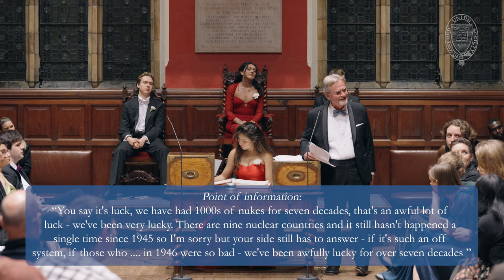Kai Bird argues that nuclear deterrents are unreliable due to irrational human behaviour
Kai Bird, an American author and columnist, speaks in opposition of the motion that This House would press the Red Button.  Mr Bird recounts Robert Oppenheimer's own failure to convince President Harry Truman and General Eisenhower of the dangers of unchecked nuclear proliferation.

This is the final speech of six.

The Oxford Union is deeply grateful and encouraged by the messages of support in response to our determination to uphold free speech. During our 200 year history, many have tried to shut us down. As the effects of self-imposed censorship on university campuses, social media and the arts show no signs of dissipating, the importance of upholding free speech remains as critical today as it did when we were founded in 1823. Your support is critical in enabling The Oxford Union to continue its mission without interruption and without interference.